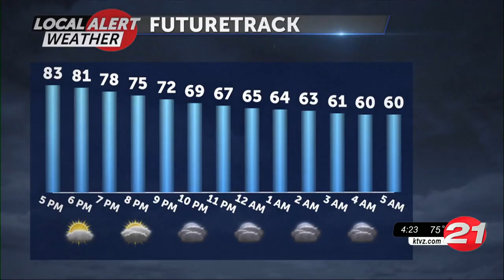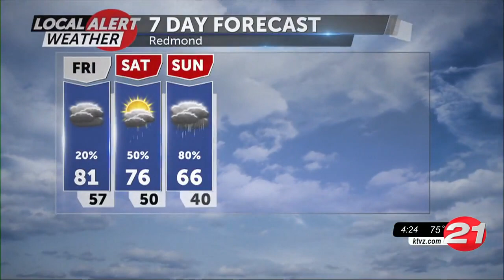Mostly cloudy, with showers on the way